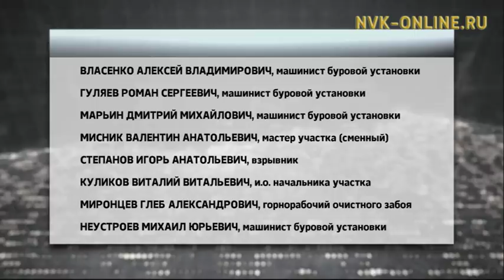На руднике "Мир" прекращены поисковые работы